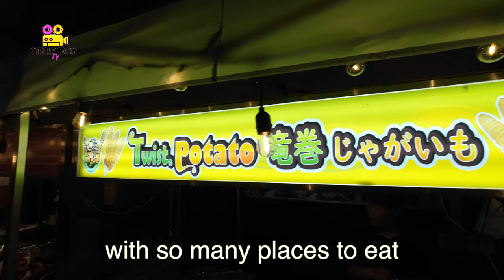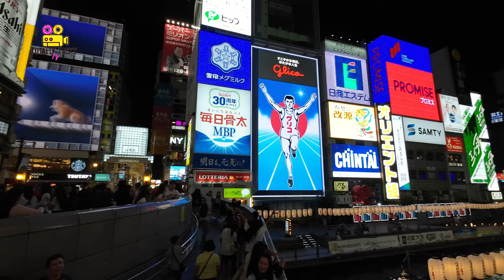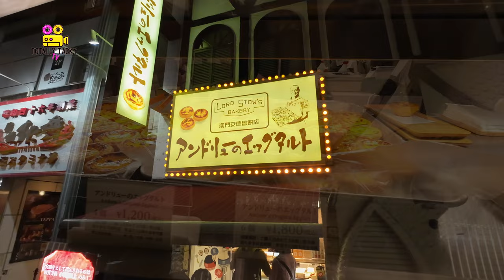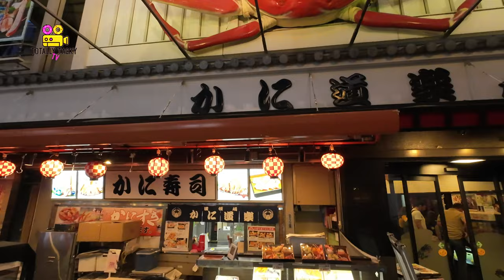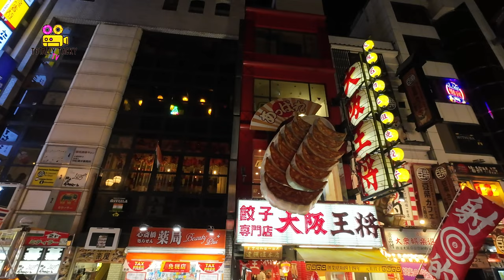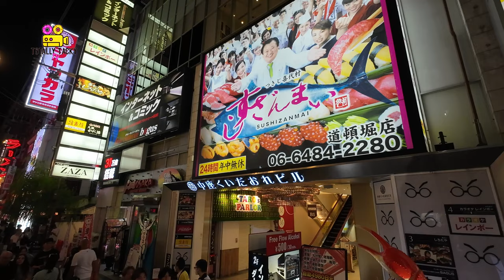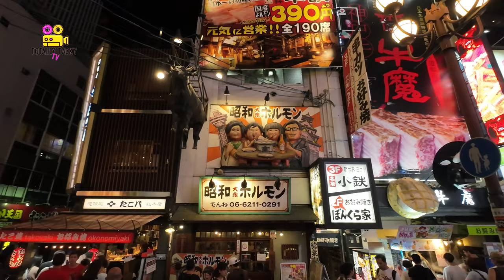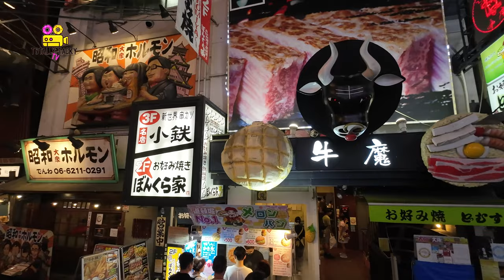Dotonbori Osaka Japan Walking Tour Glico Nipponbashi Namba 4K ASMR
Known as one of Osaka's principal tourist and nightlife areas, the area runs along the Dōtonbori canal from Dōtonboribashi Bridge to Nipponbashi Bridge in the Namba district of the city's Chūō ward. Historically a theater district, it is now a popular nightlife and entertainment area characterized by its eccentric atmosphere and large illuminated signboards.

One of the area's most prominent features is an illuminated billboard for confectionery company Glico displaying the image of a runner crossing a finishing line, which is often seen as an icon of Osaka within Japan.